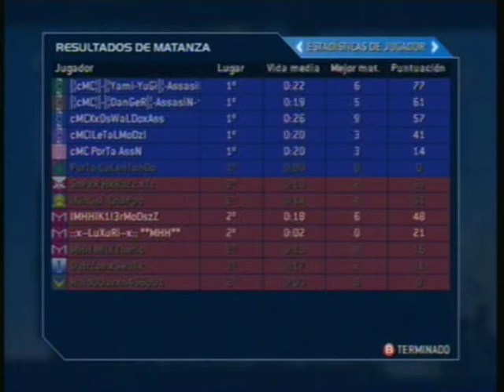Halo 2 TeaM ¦cMC¦ vs TeaM-|MHH|:::: #12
Mando cMC